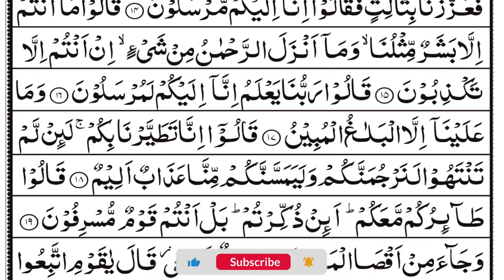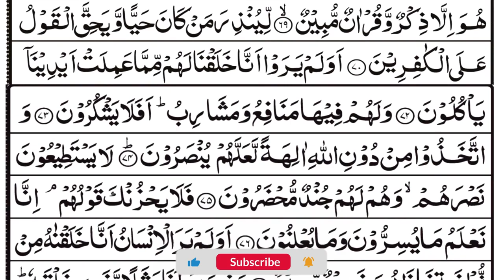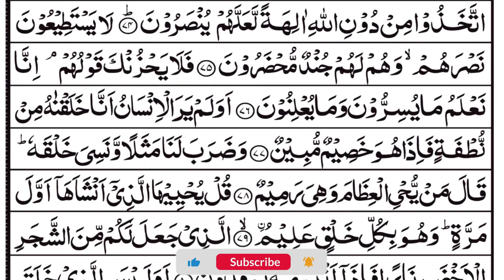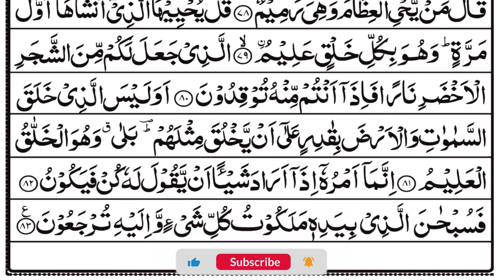Surah Yaseen (Yasin) Full | Eps 32 | Daily Tilawat Quran Surah Yasin | 36-سورۃ یس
Title : Surah Yaseen (Yasin) Full | Eps 32 | Daily Tilawat Quran Surah Yasin | 36-سورۃ یس
This captivating video features the full recitation of Surah Yasin (Yaseen) by the renowned Sheikh Abdur-Rahman As-Sudais, with Arabic text in HD. Surah Yasin is one of the most revered and frequently recited chapters of the Holy Quran, known for its powerful messages of faith, hope, and divine blessings. In this recitation, Sheikh Abdur-Rahman As-Sudais' beautiful voice and heartfelt delivery bring to life the spiritual depth and meaning of Surah Yasin. Whether you are a student of the Quran or simply seeking peace and inspiration, this video is a must-watch for anyone interested in the beauty and power of Islamic recitation. So, sit back, relax, and let the words of Surah Yasin fill your heart with peace and blessings.